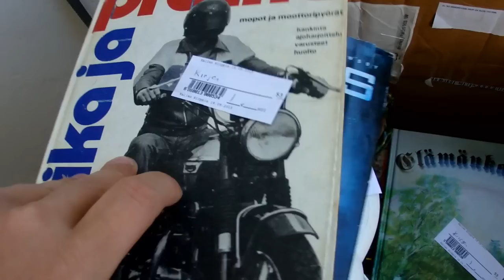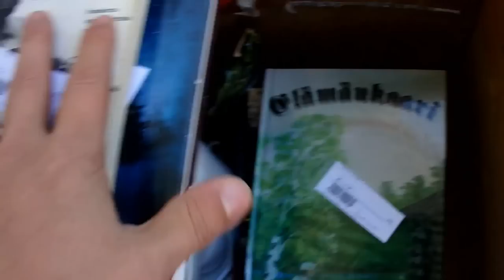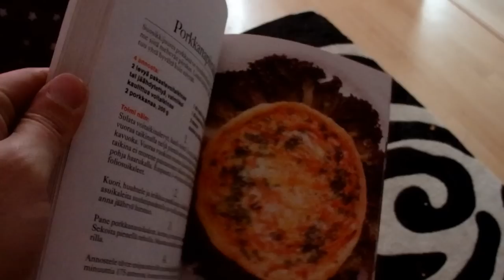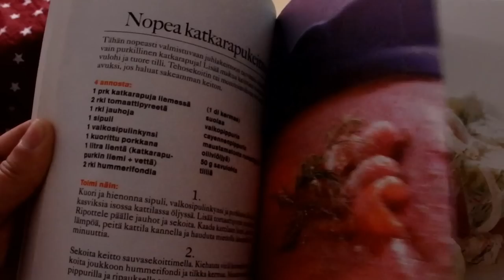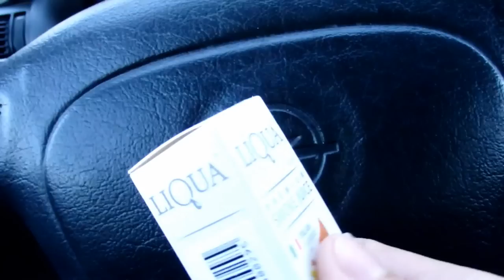Maanantain pätkiä- tavaraa ja sähkötupakki nesteitä